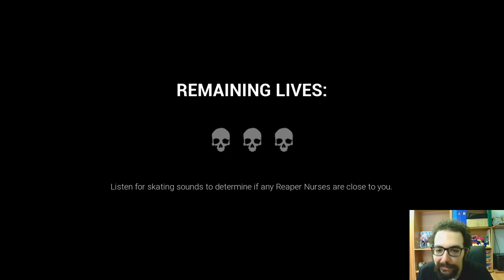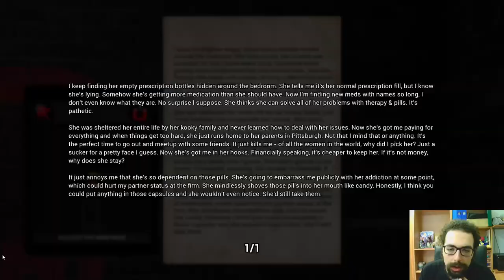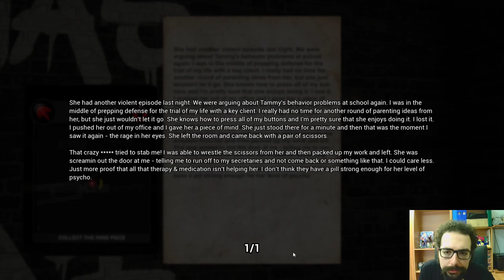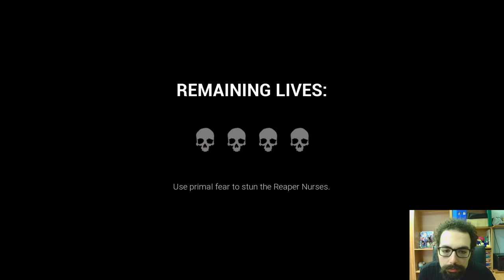Dark Deception [Chapter 4°] Parte 1°: "Nurses"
Buon Godo day a tutti voi, oggi iniziamo la nostra avventura in Dark Deception capitolo 4! Il capitolo 4 di Dark Deception si rivelerà essere in assoluto il più difficile, e questo livello iniziale serve proprio come introduzione alla sua difficoltà. Dopo aver sbloccato una delle abilità più forti del gioco, che ci permetterà di raccogliere moltissime gemme con un solo colpo, verremo introdotti dentro "Torment Therapy", un livello ricco di adrenalina. Questo livello si svolge in varie parti, la prima è all'interno di un'ospedale, dove verremo inseguiti da numerosissime infermiere. Queste infermiere possono sembrare carine da vedere, ma vi assicuro che sono letali! La seconda parte si svolge in luogo simile ad una prigione ma piena di trappole, dove le infermiere saranno ancora più aggressive di prima. Nel finale sconfiggeremo una gigantesca infermiera, chiamata "The Matron", in una battaglia ad alta velocità; dopo averla sconfitta, scapperemo da questo incubo terrificante. Nel prossimo episodio affronteremo un gruppo di nemici, che rimaranno impressi nella mia memoria per molto tempo! Vi ringrazio per il supporto, che il Godo sia con voi, e ci vediamo presto!

0:00 : Introduzione & Nuova Abilità
2:05 : Torment Therapy Introduzione
7:40 : Torment Therapy Prima Parte
11:40 : Torment Therapy Seconda Parte
18:20 : Stanza Segreta
20:00 : The Matron
22:50 : Commenti Finali & Saluti